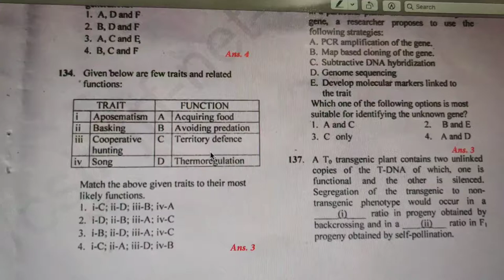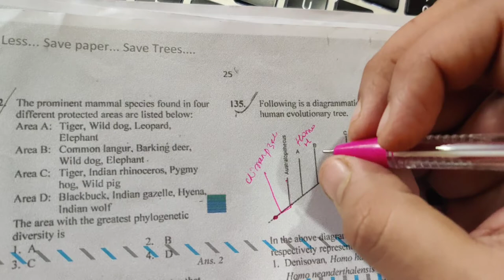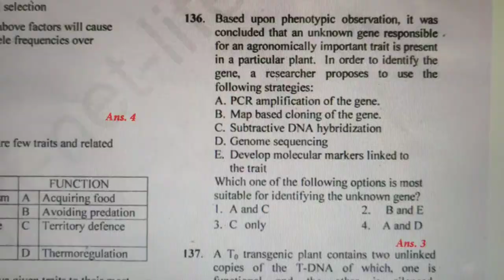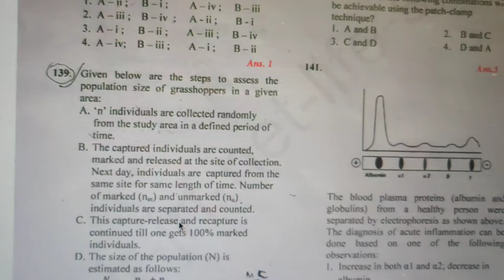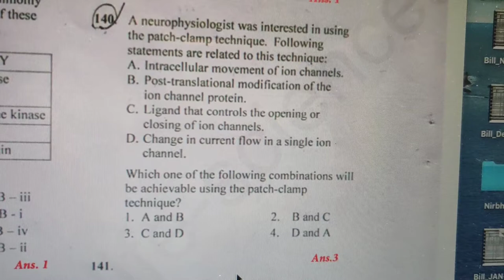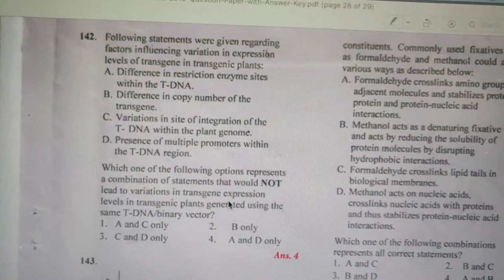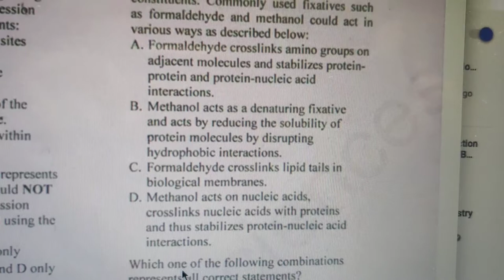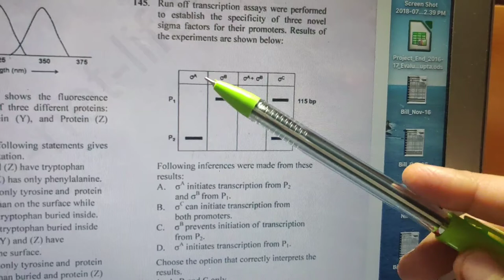Quick Revision Part C (134-145) CSIR UGC NET LIFE SCIENCES JUNE 2019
complete solutions with explanation